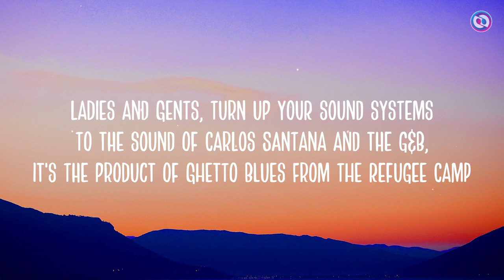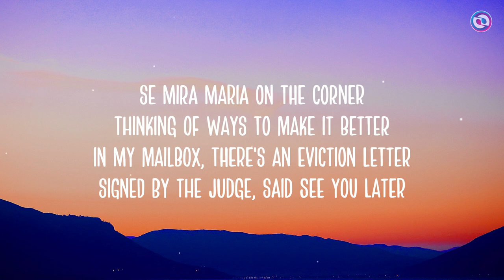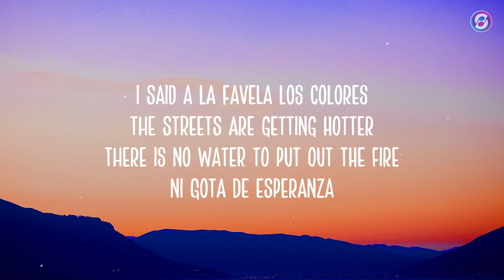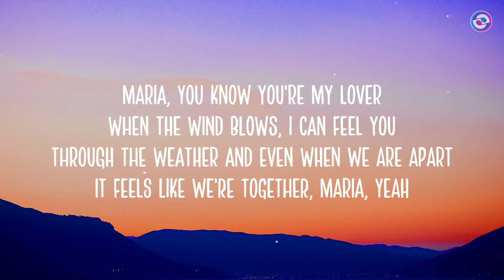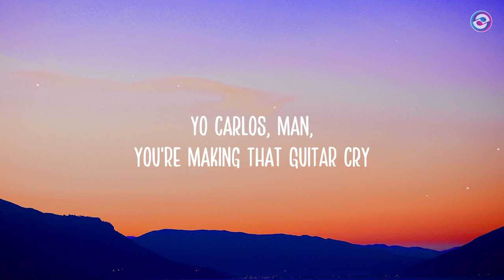Santana - Maria Maria (Lyrics) ft. The Product G&B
Wyclef
Jerry Wonda
Mr. Santana
G&B